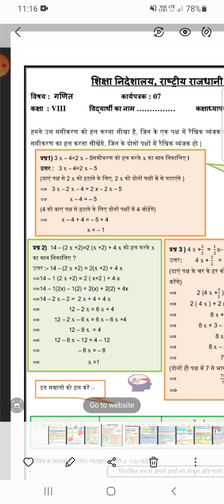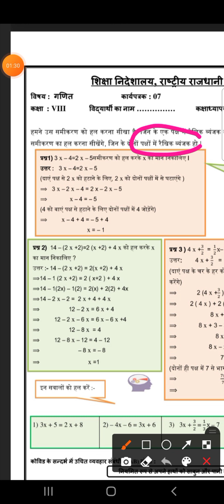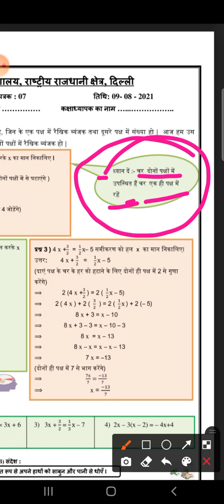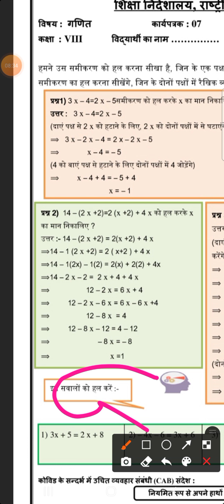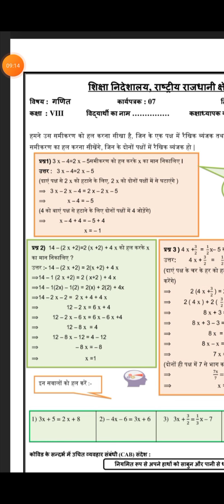Equation Solutions/Maths/Class 8 / Worksheets 7